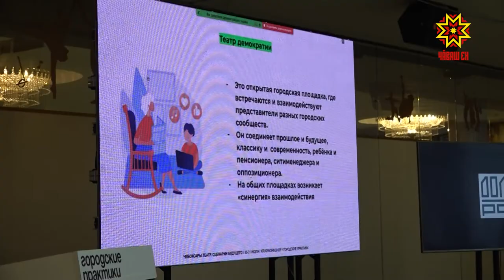Хула практики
«Хула практики» çакăн пек ятпа Шупашкарта патшалăх тата муниципалитет ĕçченĕсем валли вĕрентӳ программи иртрĕ. Икĕ эрнене яхăн архитекторсемпе экспертсем хула аталанăвĕ пирки калаçрĕç. Пĕр-пĕрин ĕç опычĕпе паллаштарчĕç. Хальхинче Чăваш Патшалăх оперăпа балет театрĕн пуласлăхне сӳтсе яврĕç.